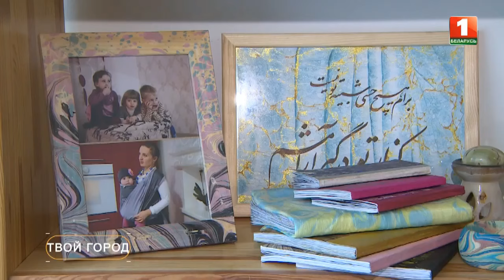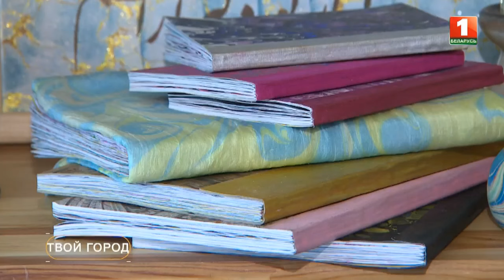Секреты искусства рисунка на воде / Secrets of the art of drawing on water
Открываем тайны искусства рисунка на воде! Узнаем технические приёмы, где применять и как переносить эффектный рисунок на любую поверхность. Погружаемся в мир эбру: как использовать его в дизайне и сочетать с каллиграфией. Приглашаем вас на захватывающее путешествие по мирудревнего искусства! / Let's discover the secrets of the art of drawing on water! We will learn technical techniques, where to apply and how to transfer an effective design to any surface. Let's dive into the world of ebru: how to use it in design and combine it with calligraphy. We invite you on an exciting journey through the world of ancient art!

00:00 - Введение в инструментарий эбру
00:25 - Рисуем на воде
00:55 - Куда можно переносить принт с воды
01:32 - Эбру + каллиграфия